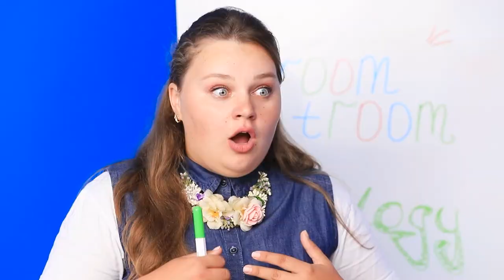Escuela Buena vs Escuela Mala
¿Hay escuelas buenas? ¡Intentamos encontrarlas! ¡Mira lo que salió de eso!